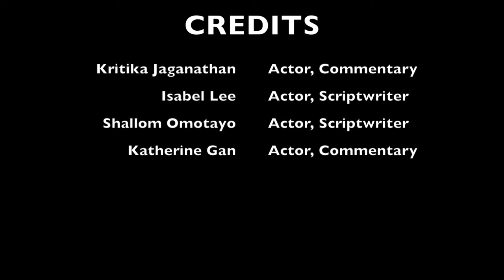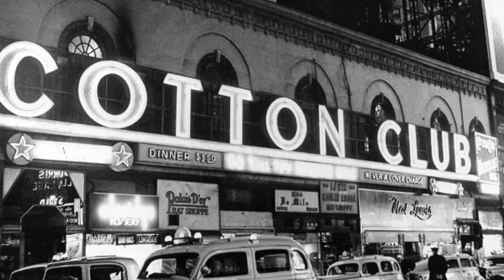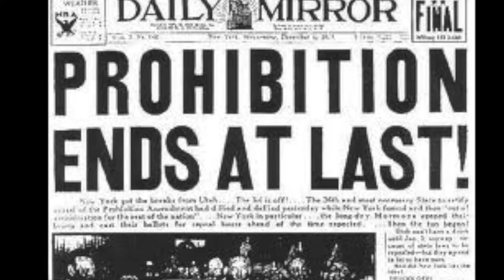1920s Movie Project- The Harlem Renaissance, Literature, and the Arts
US History Project by Isabel L, Kritika J, Shallom O, Katherine G
A Period; Vangene-- The Harlem Renaissance, Literature, and the Arts